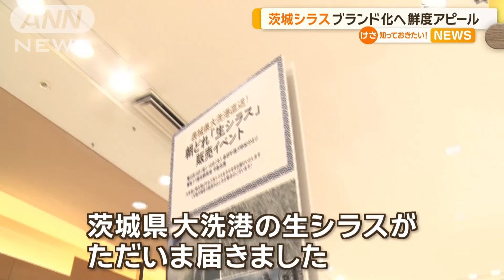茨城シラス、ブランド化へ 鮮度アピール【知っておきたい！】【グッド！モーニング】(2024年10月19日)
新宿高島屋で始まった「茨城フェア」。注目されているのは、今月にブランド化されたばかりの「常陸乃国しらす」です。

新宿高島屋　生鮮売場マネージャー　桑原慎太郎さん
「口に入れた時の弾力性であったり、プリプリ感が最高の新鮮なシラスの味」

　知名度がなく地味さが課題だった茨城のシラス。高島屋の生鮮担当者も漁に同行して入手した新鮮な生シラスを特別販売し、鮮度を猛アピールです。

桑原さん
「茨城県がブランド化する『常陸乃国しらす』を取り扱って、そのおいしさをお客様にお届けしたい」

　ゆでたり干したりすると、ひらがなの「し」の字の形になるのが新鮮な証拠だというシラス。担当者は「し」の字率を95％以上に高め、他の産地に負けないブランドに育てたいと意気込みます。